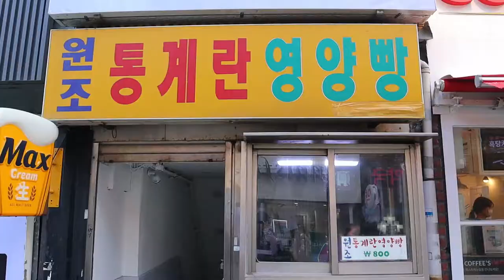Grandma Original Egg Bread, たまごパン, 雞蛋餅, "인하대 계란빵", Korean Street Food